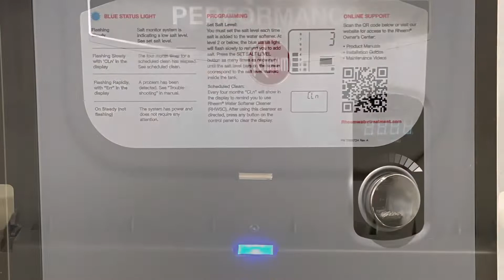Koa Resort 2-I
Short term vacation rental in Kihei Maui Hawaii -2 bedrooms 2 Baths
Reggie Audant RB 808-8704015